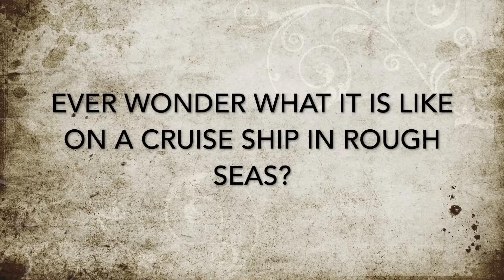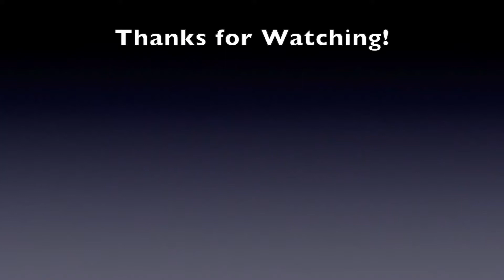Rough Seas on Royal Caribbean's Vision of the Seas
While we are on a Royal Caribbean cruise on the Vision of the Seas, we ran into a little weather. I should say that the video makes this look worse than it was, I was having a blast during all this and the crew was amazing. Very professional helping keep everyone safe. I just wanted to share a little of the video I captured during the rough waves.